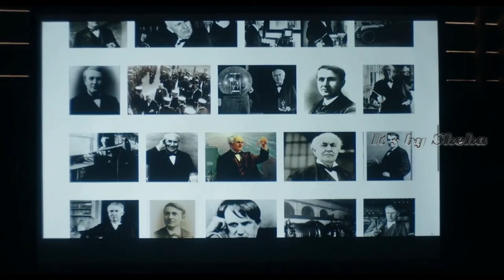Тесла — Русский трейлер (2020)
Дата выхода: 27 августа 2020 г. (РФ)
►ПЛЕЙЛИСТЫ: ◄

►ОПИСАНИЕ: ◄ Тесла (2020)
Его изобретениями пользуются все каждый день, даже не подозревая, что в их основе лежат его гениальные провидческие идеи. Никола Тесла. Невероятная жизнь, полная озарений, побед и разочарований. Захватывающая история человека, который изобрел ХХ век.
• Оригинальное название: Tesla
• Страна: США
• Дистрибьютор: Megogo Distribution
• Продюсер: Криста Кэмпбелл, Лати Гробман, Mayra Auad
• Режиссер: Майкл Алмерейда
• Жанр: драма, биография
• Возраст: 12+

• В главных ролях: Итан Хоук, Кайл МакЛоклен, Ив Хьюсон, Йен Литгоу, Ханна Гросс, Джим Гэффиган, Эбон Мосс-Бакрак